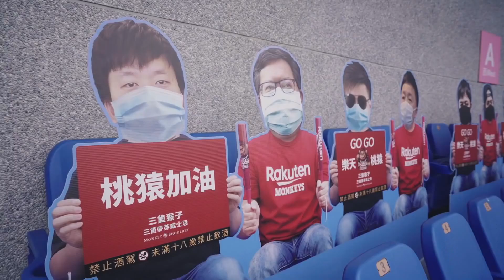Taiwan the first to open pro baseball games to fans in 2020